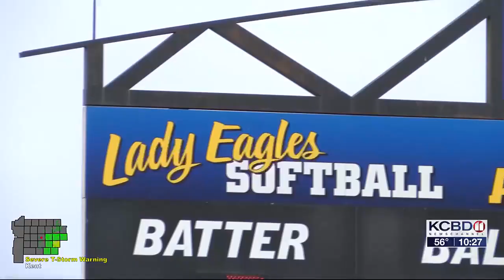Extra Innings scores for Monday, April 8